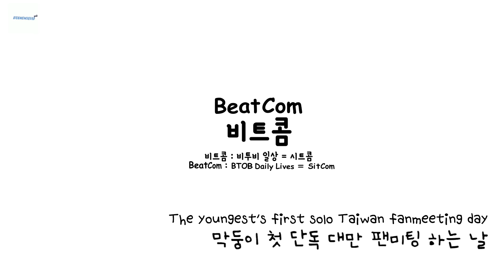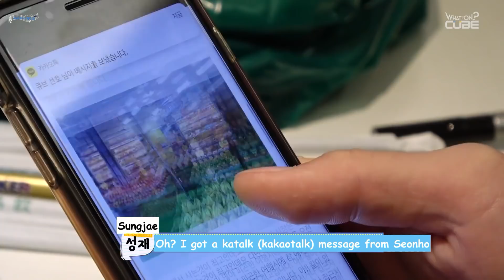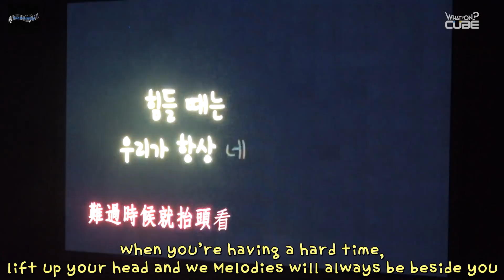[ENGSUB] BTOB (비투비) BEATCOM #41 Sungjae Taiwan Fanmeeting Behind